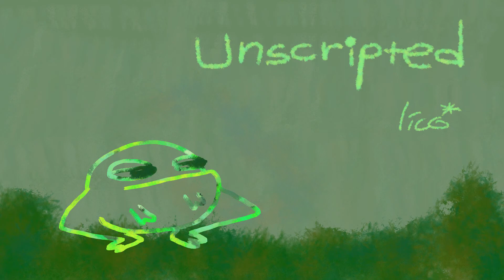unscripted | Animated Short Film (July'21)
yEs.

more of a short short film than a short film I dont know if you can call this a film.

*google search noises*

FILM: a story or event recorded by a camera as a set of moving images and shown in a cinema or on television.

well... some videos call their animaation a film. So it is a film.

I saw someone do this maybe I should too.

nailed it.

ps:this took 4 days to animate